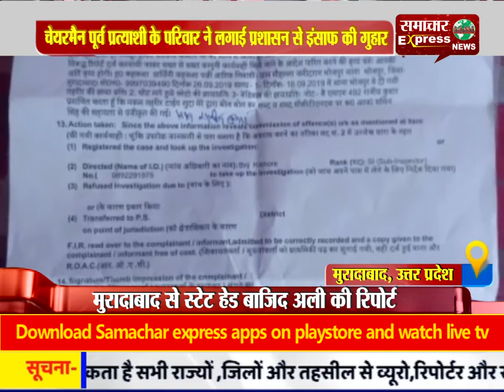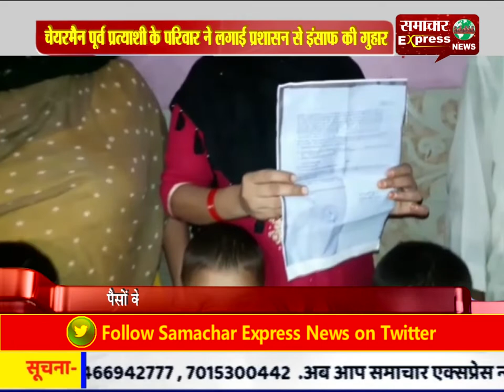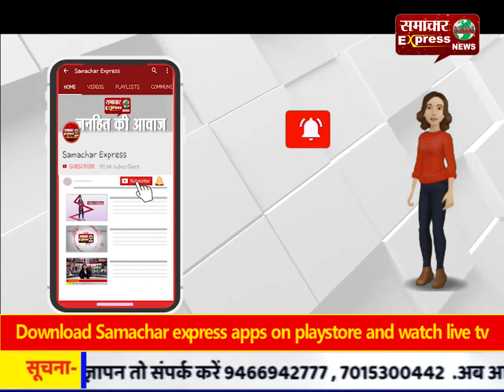मुरादाबाद : चेयरमैन पूर्व प्रत्याशी के परिवार ने लगाई प्रशासन से इंसाफ की गुहार